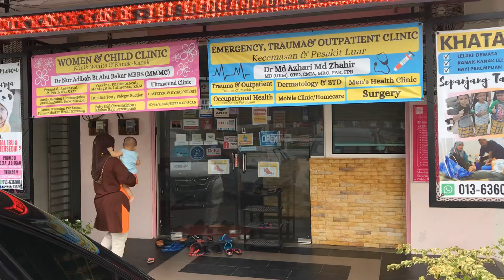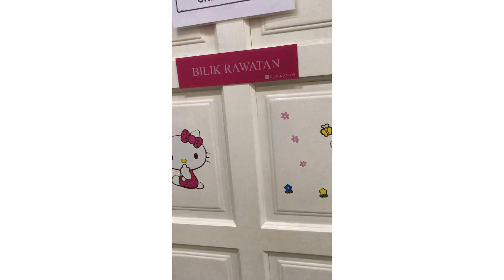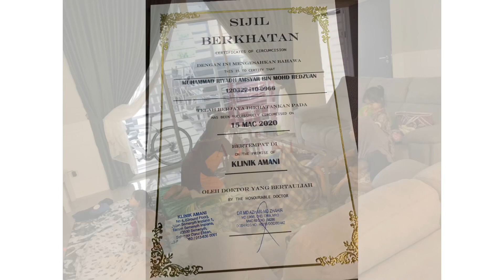Amsyar Bersunat Part 1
Saksikan kisah Amsyar, anak sulong kaunselor yang bersunat buat kali pertama pada usia 8 tahun. Amsyar bersunat tanpa dirancang dan kebetulan setelah diajak olah Pakngah dan Makngahnya untuk berkhatan bersama sepupu-sepupunya iaitu Iki dan Adi. Tontonilah kisah menarik mereka.

Video dirakam dengan menggunakan telefon bimbit Iphone 7 Plus dan disunting dengan aplikasi Videoshop. Lagu “Hari Bersunat” Nyanyian Ezai diambil dari rakaman dari telefon Iphone 5 bukan diambil secara langsung dari youtube.

Saya berpengalaman sebagai seorang Pegawai Psikologi (Kaunselor) melebihi 18 tahun dan sudah praktis dalam bidang psikologi dan kaunseling melebihi 20 tahun. saya suka berkongsi kisah masyarakat, kekeluargaan, hubungan perkahwinan dan personaliti manusia yang boleh memberi motivasike arah yang lebih positif dan hidup tenang.

Boleh jemput saya untuk memberi ceramah motivasi, ceramah, kursus, seminar, bengkel yang berkaitan dengan psikologi dan kaunseling, kekeluargaan, perkahwinan, masyarakat, personaliti dan kemanusian. Mempunyai pengalaman melebihi 18 tahun dalam bidang ceamah di Sektor kerajaan dan swasta. Sering juga memberi latihan Semangat Berpasukan "Ïndoor Team Building" di beberapa agensi kerajaan dan swasta.
boleh whatsapp saya di talian : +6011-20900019

Ëverything it seem impossible untill its done"